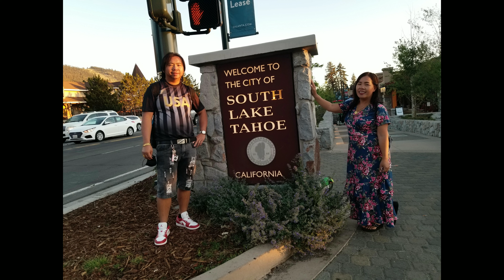chaw zoo nkauj nyob lake tahoe and San Francisco summer 2021 lom zem heev